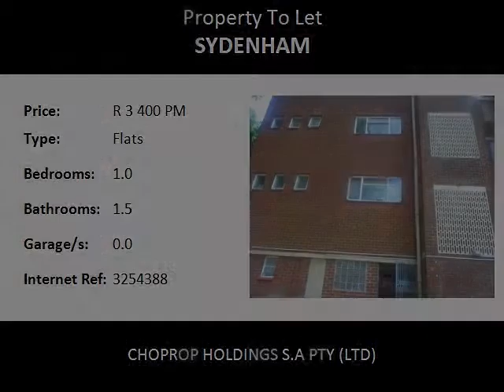1.0 Bedroom Flats To Let in Sydenham, Durban, South Africa for ZAR R 3 400 Per Month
Bedrooms: 1.0
Bathrooms: 1.5
Garages: 0.0
Price: R 3 400 Per Month

Property Description:

STUDENT ACCOMMODATION  IN BRICKFIELD, SYDENHAM, OVERPORT, DURBAN, KWA-ZULU NATAL!!

This approximately 50m² Furnished flat is on the second floor of a well maintained building with shops downstairs.  Situated on the main road with easy access to all shopping centres and 5 minute drive from DUT university.  The unit has one bedroom, 1 bathroom with a bath (hand shower in bath) and basin,  separate toilet, kitchen has a stove, build in cupboards, single basin, space for a single door fridge, spacious lounge with enough space for a dining room table.  The unit also has a secure parking bay.

Overport is a hilly residential area in Durban, South Africa. The name Overport is commonly used to refer to the suburbs of Overport, Sydenham, Sparks and parts of Essenwood, with the part of Sydenham west of Brickfield Road usually called Asherville rather than Overport.

The name Overport was coined by William Hartley, the eighth Mayor of Durban for an estate he developed in what had up to then been called West Hill. The estate was borderd by today's Julia, Springfield, Essenwood (now Stephen Dlamini), and Brickfield (now Felix Dlamini) Roads[1], although the modern term Overport is commonly used to describe a larger and slightly different area.

Overport borders the suburbs regarded as forming Berea.

Overport, particularly west of Ridge Road is largely an Indian area, and has numerous mosques and temples. It has numerous Halaal eating establishments, many along Sparks (now Moses Kotane) Road. The large Overport City shopping centre and Netcare Parklands Hospital are in Overport.